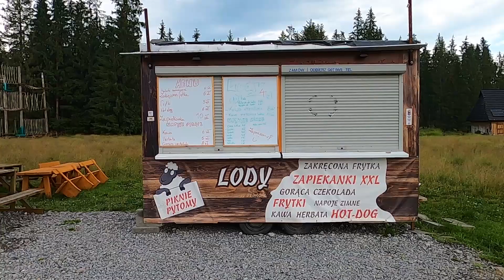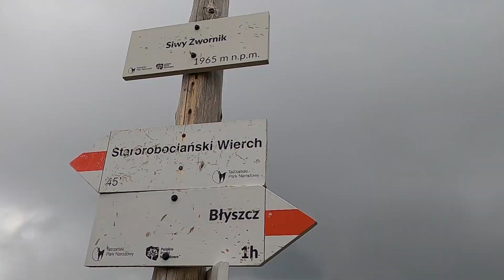Tatry Zachodnie, Starorobociański Wierch - KuczmarTeam w podróży #6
Tym razem ponownie zawitaliśmy w Tatry. Przeszliśmy jeden z ładniejszym szlaków w Polskiej części Tatr, który ciągnie się graniami kilku szczytów w Zachodnich Tatrach.

Montaż: Kamil Łaźniewski